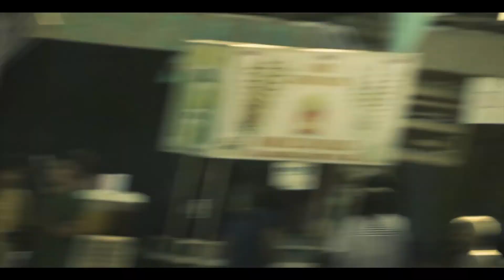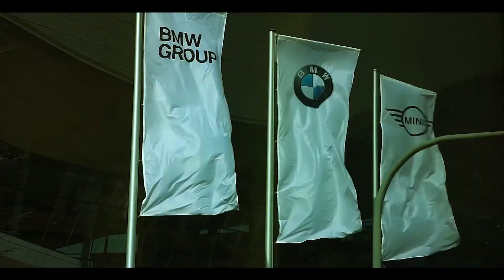Travel with Gopu Joseph